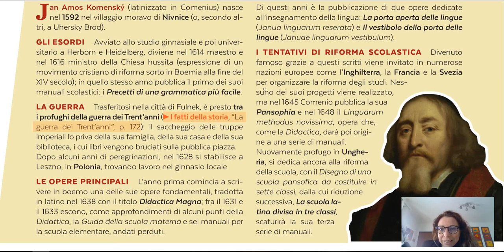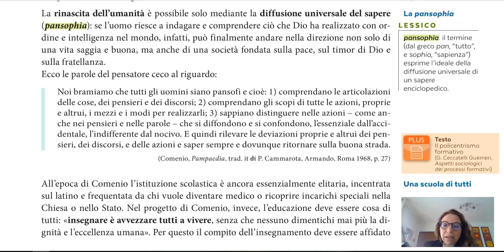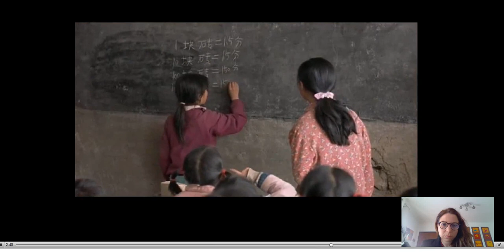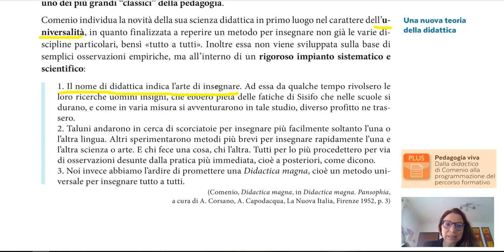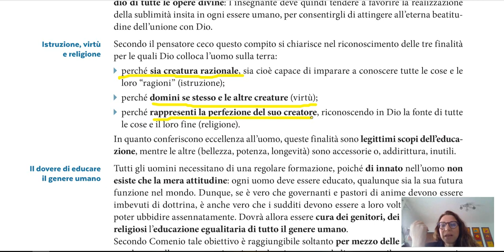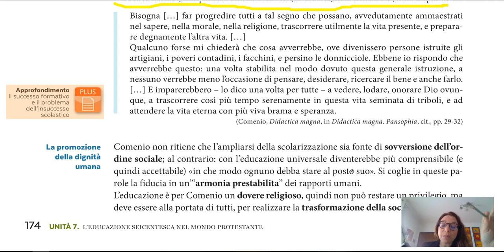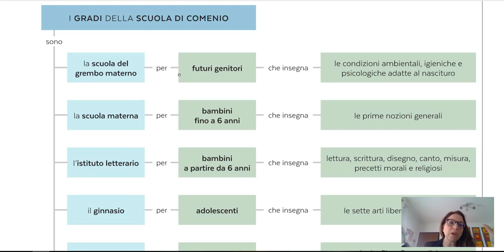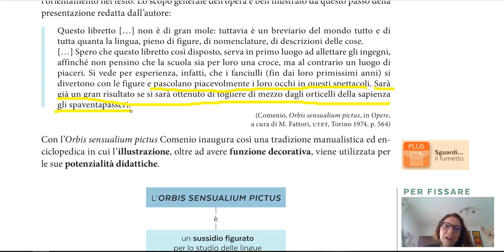3Cu, #3 Pedagogia, Comenio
Comenio e l'educazione universale: metodo, finalità, organizzazione del suo progetto pedagogico.